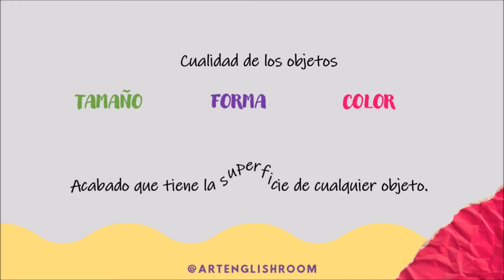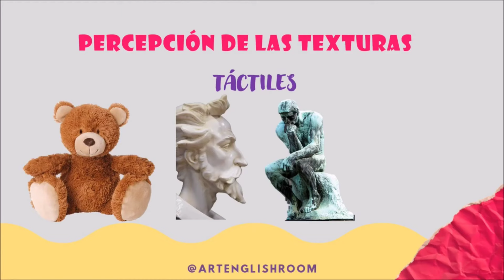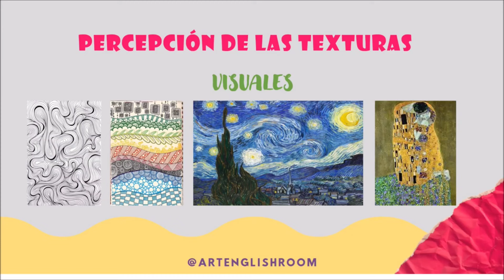¿Qué son las TEXTURAS? | Características. Textura visual y táctil.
En este video aprenderás los diferentes tipos de textura y sus características.
Podrás encontrar recursos gratuitos en nuestro instagram: @artenglishroom
Te esperamos!!